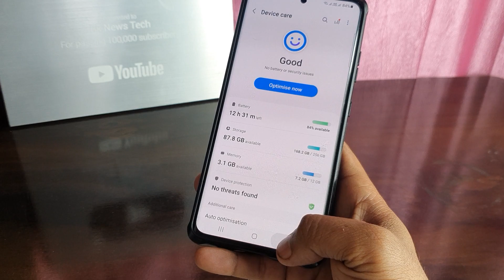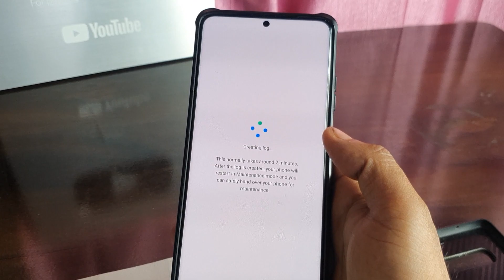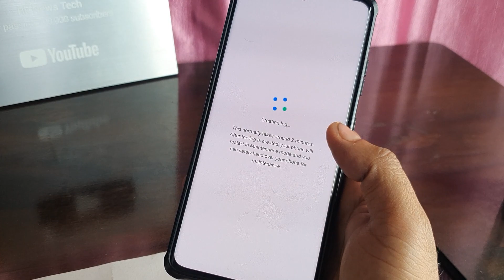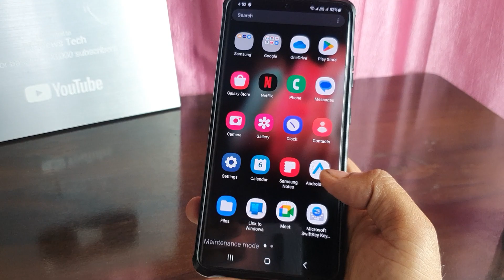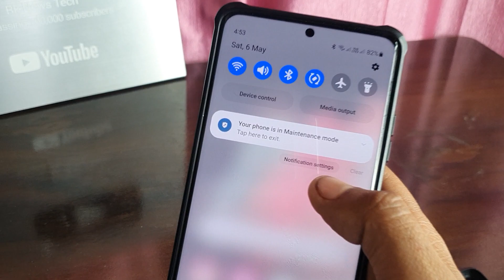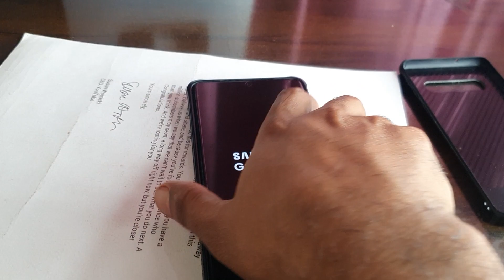All Samsung Mobile 🔥 : Maintenance Mode Full Explain ! How to use maintenance Mode ! Live Proof